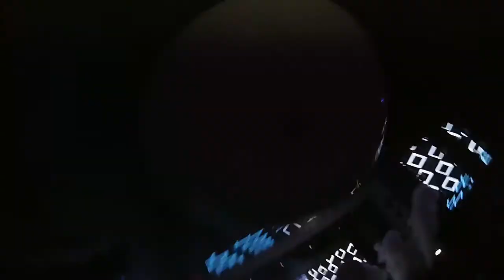Mácháč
Finlandia Mácháč 2016 Aftermovie.